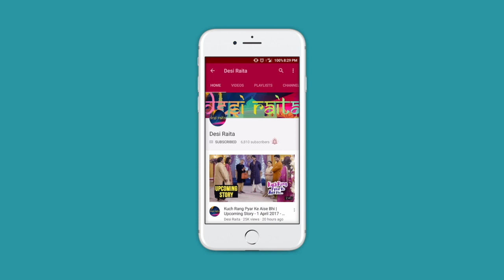Engagement Joins Devakshi | Kuch Rang Pyar Ke Aise Bhi - Future Twist - Sony TV Serial Online Free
Dev and SOnakshi have been a very different couple. They love each other immensely. They are both strong individuals. But they could never live with each other for long. No one could ever replace their love for each other and neither moved on. But their realizations of feelings for each other always required additional helps. Their confessions have been nothing less than dramatic.

First time when Dev confessed his love for Sonakshi, it took him time till his engagement day. He realized his true feelings for her only when it was time to lose her for ever. He just couldnt marry anybody else. He broke his engagement and ran to Sonakshi.

Like their love required external or situational help to bind them, the broke up due to similar external factors or rather lets say home factors of other important relations. Second time when SOnakshi was stubborn to get engaged to Ritwik, Dev appeared there on the engagement event, got drunk and fell down. That could not stop Sonakshi to leave Ritwik and run to Dev and they got together again.

Looks like they have some affinity with the process of engagement with someone else to confess their love to each other. This is happening again. There is another engagement planned with Nisha. However this one is different. First engagement of Dev was about his ignorance of his own feelings. Second engagement of SOnakshi was about her stubbornness of not accepting Dev’s love and Dev couldnt see her go.

This one is when Sonakshi does not want to accept again, but here Dev wants her to accept by taking her closer to the point where she feels that she is losing him for ever. Will Sonakshi again run to Dev to stop putting the ring in someone else’s finger, which Dev wants her to do and something she can’t stop herself from doing? .

Kuch Rang Pyar Ke Aise Bhi Future Twist is about Dev and Sonakshi’s agreement. Sony TV, SET India’s show Kuch Rang Pyar Ke is going through major drama these days.

Kuch Rang Pyar Ke Aise Bhi (English: Few colors of love can be like this too) is an Indian romance drama television series, which premiered on 29 February 2016 on Sony TV, Sony TV Asia and ARY Zindagi. You can watch Indian Hindi TV Serials Online Free on YouTube Sony TV, SET India, Sony Liv Channels.

The series has received a lot of positive and critical response, with some praise directed at Sheikh's and Erica Fernandes’s performance and their chemistry together. Watch the latest on Kuch Rang Pyar Ke Aise Bhi Future Twist, Kuch Rang Pyar Ke Aise Bhi Serial News, Upcoming Story here on Desi Raita (desiraita) Channel.